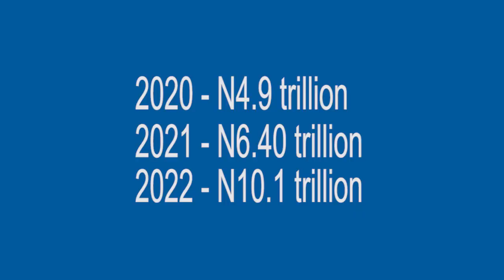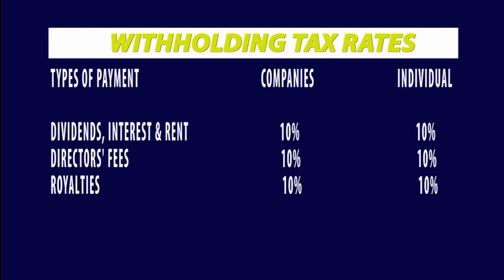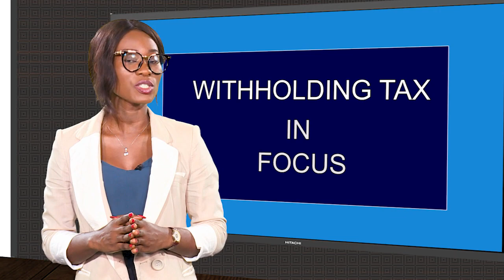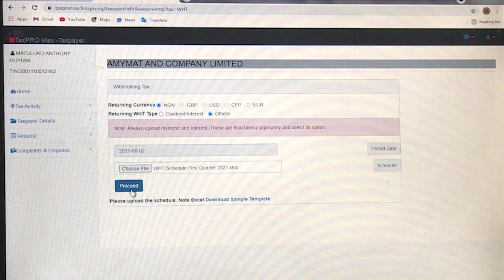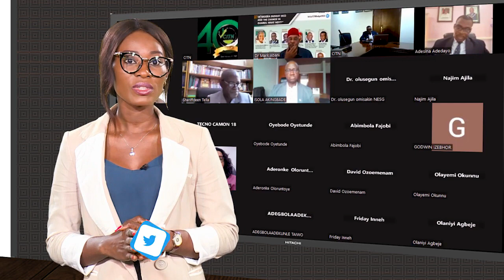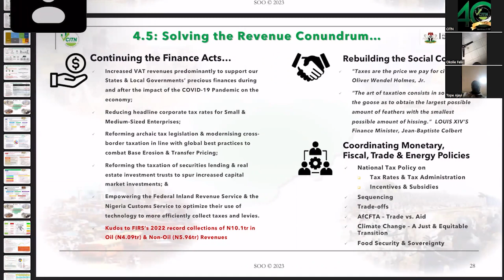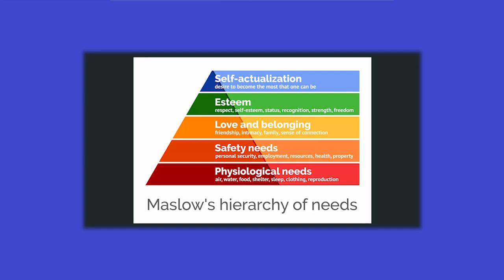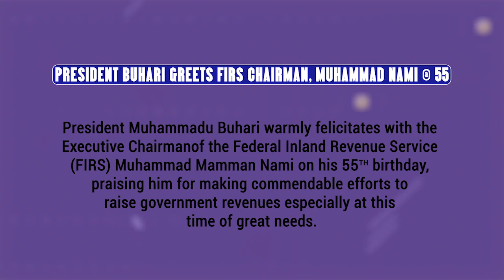NAMI wins Public Service Person Award; WHT in focus; CITN x-rays FG 2023 Budget...Tax Matters S23E06